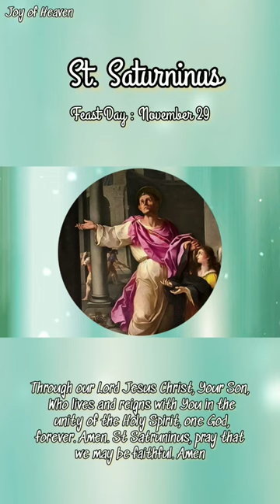Day 3 : Novena to ST. SATURNINUS || Feast Day : November 29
🌹 DAY 3🌹

O God, Who grants us to be gladdened by the heroic witness of Your bishop Saint Satruninus, Your Martir, vouchsafe that we may be helped by his merits.

Through our Lord Jesus Christ, Your Son, Who lives and reigns with You in the unity of the Holy Spirit, one God, forever. Amen. St Satruninus, pray that we may be faithful. Amen

🌹 MORE ABOUT OF ST. SATURNINUS🌹

St Saturninus Bishop of Toulouse and Martyr November 29 A.D. 257     Saint Saturninus went from Rome by the direction of pope Fabian, about the year 245, to preach the faith in Gaul, where St Trophimus, the first bishop of Arles, had some time before gathered a plentiful harvest. In the year 250, when Decius and Gratus were consuls, St Saturninus fixed his episcopal see at Toulouse.

 Fortunatus tells us, that he converted a great number of idolaters by his preaching and miracles. This is all the account we have of him till the time of his holy martyrdom. The author of his acts, who wrote about fifty years after his death, relates, that he assembled his flock in a small church; and that the capitol, which was the chief temple in the city, lay in the way between that church and the saint's habitation.

 In this temple oracles were given; but the devils were struck dumb by the presence of the saint as he passed that way. The priests spied him one day going by, and seized and dragged him into the temple. declaring that he should either appease the offended deities by offering sacrifice to them, or expiate the crime with his blood. Saturninus boldly replied: "I adore one only God, and to him I am ready to offer a sacrifice of praise.

Your gods are devils, and are more delighted with the sacrifice of your souls than with those of your bullocks. How can I fear them who, as you acknowledge, tremble before a Christian?" The infidels, incensed at this reply, abused the saint with all the rage that a mad zeal could inspire, and after a great variety of indignities, tied his feet to a wild bull, which was brought thither to be sacrificed.

 The beast being driven from the temple, ran violently down the hill, so that the martyr's scull was broken, and his brains dashed out. His happy soul was released from the body by death, and fled to the kingdom of peace and glory, and the bull continued to drag the sacred body, and the limbs and blood were scattered on every side, till, the cord breaking, what remained of the trunk was left in the plain without the gates of the city. Two devout women laid the sacred remains on a bier, and hid them in a deep ditch, to secure them from any further insult, where they lay in "wooden coffin" till the reign of Constantine the Great.

 Then Hilary, bishop of Toulouse, built a small chapel over this his holy predecessor's body Sylvius, bishop of that city towards the close of the fourth century, began to build a magnificent church in honor of the martyr, which was finished and consecrated by his successor Exuperius, who, with great pomp and piety, translated the venerable relics into it. This precious treasure remains there to this day with due honor. The martyrdom of this saint probably happened m the reign of Valerian, in 257.

Hello everyone! I hope everyone is feeling great. The FEAST OF ST. SATURNINUS is on November 29.

❣❣❣❣ Credits / Sources ❣❣❣❣

John 11:40